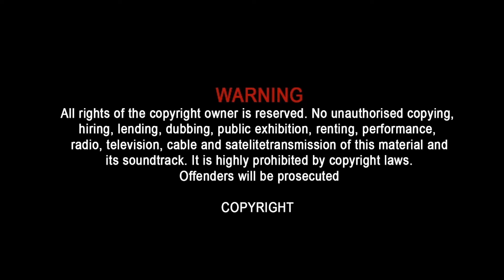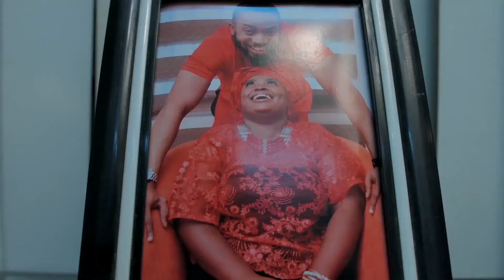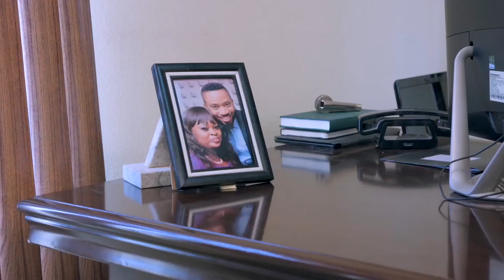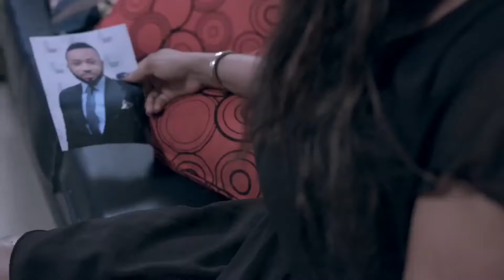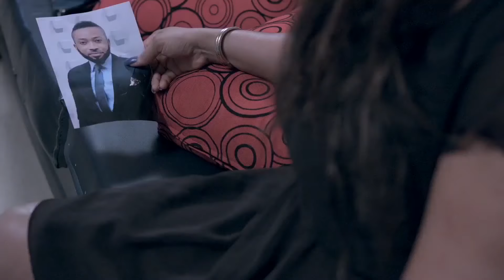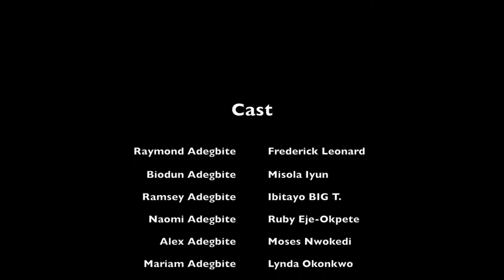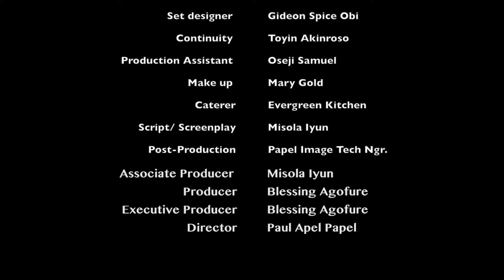MY HUSBAND SATISFY MY MAID THE WAY SHE WANT IT - 2020 LATEST NIGERIAN FULL EXCLUSIVE BLOCKBUSTER